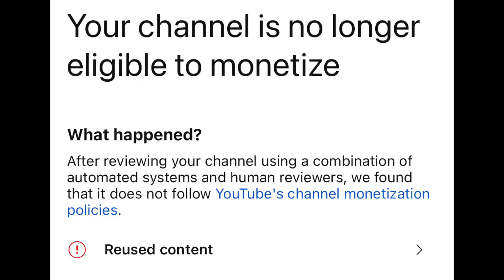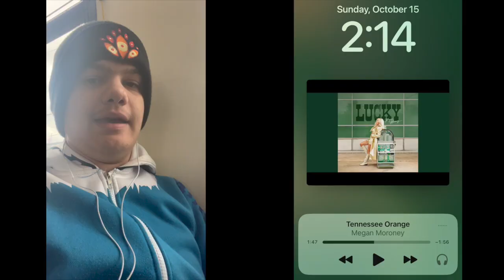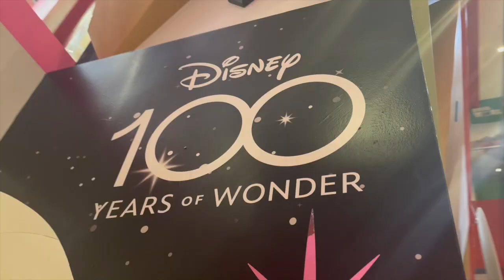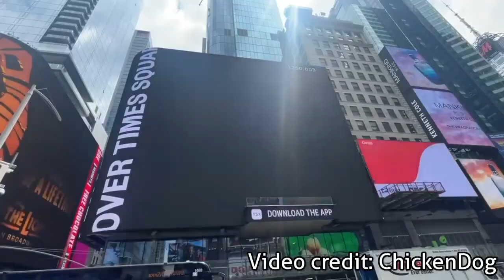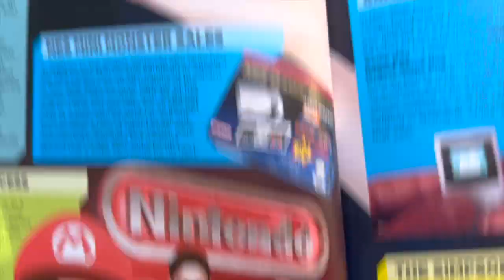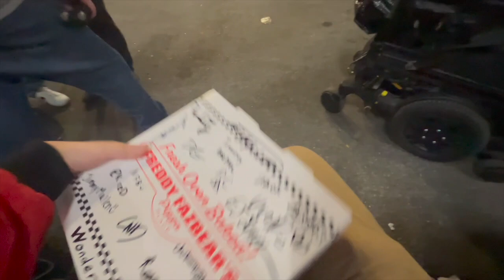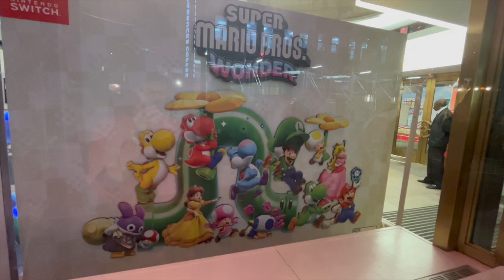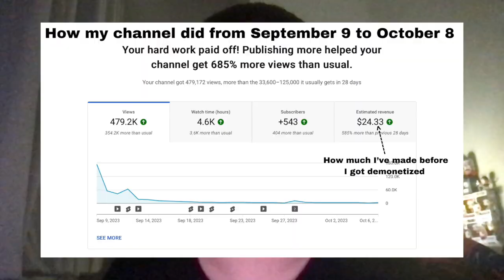SUPER MARIO BROS. WONDER: A MIDNIGHT LAUNCH EXPERIENCE | 10/20/2023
What an incredible unforgettable journey it has been for this event, and as usual, it was a great time to meet up with everyone who was planning on getting the game at launch! Join me on this adventure as I break down my own experience waiting in line for the launch for a highly anticipated game I've been waiting for this year, which is none other than Super Mario Bros. Wonder.

VIDEO CREDITS: @AlexCND
KirbyGCN17